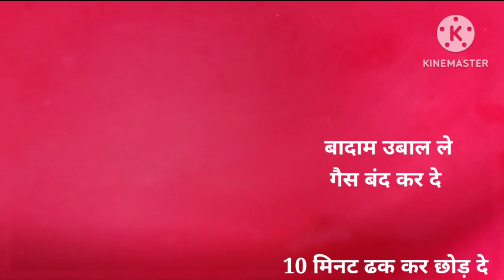Badam Ka Halwa l दिमाग को तेज करे सुस्ती दूर करे l Healthy And Tasty Halwa l इम्यून सिस्टम बढ़ाये